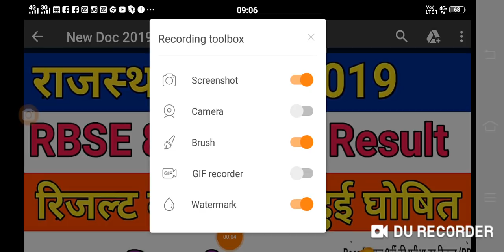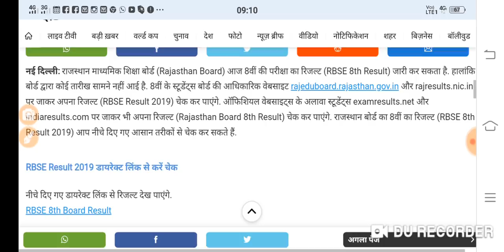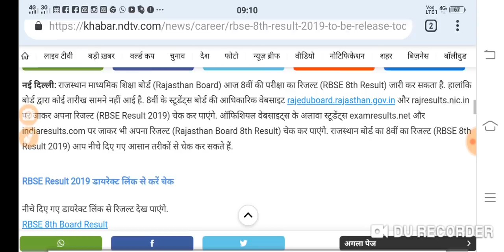Rajsthan RBSE 8th class result 2019 // how to check 8th class result//RBSE result 2019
Rajsthan board  आठवीं कक्षा का रिजल्ट कब आएगा
राजस्थान बोर्ड आठवीं रिजल्ट को लेकर बड़ी खुशखबरी
आठवीं कक्षा का रिजल्ट कैसे देखें
RBSE result 2019
Rbse 8th class result date
Rajsthan board result 2019
RBSE 8th class date
    Shiksha Gyan